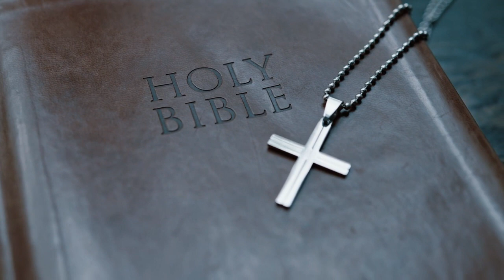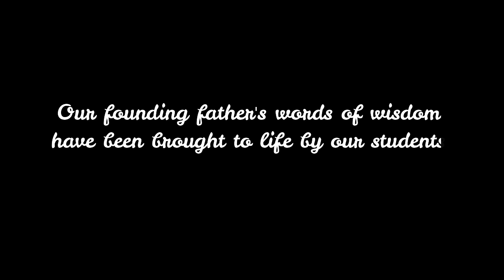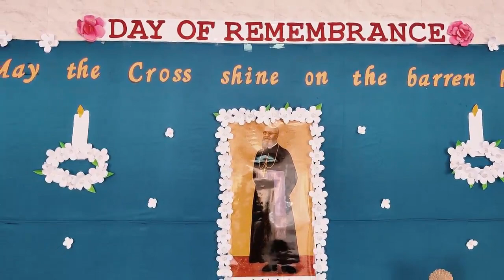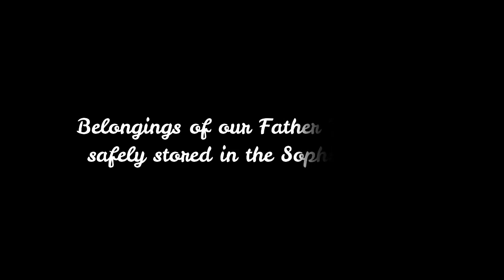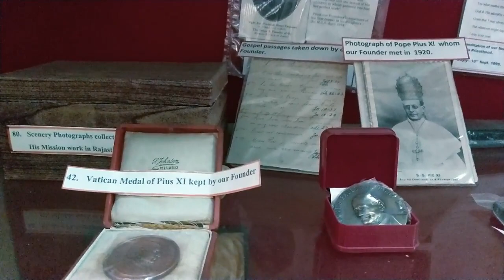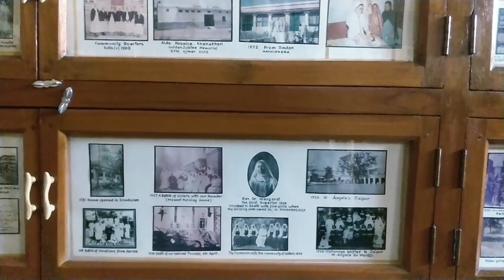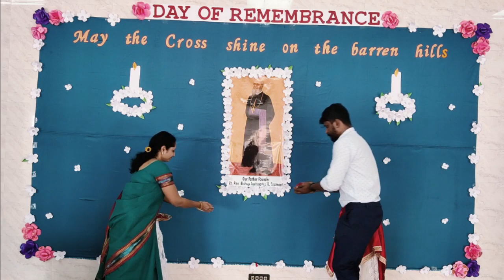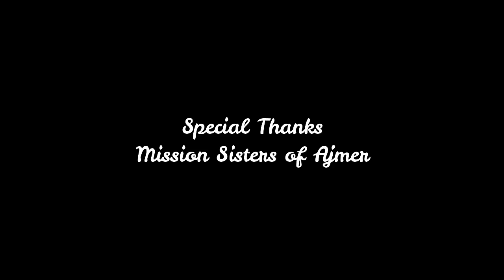A tribute to Bishop Henri F. Caumont | Sophia School Lalarpura Jaipur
Our Father founder Rt.Rev. Henri Fortunatus Caumont was born in Tours, France on 10 Dec 1871 to Monsieur Salvant Caumont and Madame Pauline Caumont. His mother was an extremely religious person who encouraged all her children to commit their lives to God.

He was gifted with great intelligence , a dynamic personality and infused with a powerful experience of God’s life. He made his solemn profession in Sep 10,1893 and was ordained a priest on Dec 19 , 1896 . After his ordination he was given permission to prepare himself to leave for the Rajputana mission in India.

In 1913 he  was appointed as the  bishop of Ajmer. Gifted with a keen foresight and reading the signs of times father founder’s heart was deeply moved with compassion towards the local people especially girls and women.
He felt the need to promote education which alone could eradicate their deplorable conditions. With the blessings of Pope Pius X , he founded the congregation of Mission Sisters of Ajmer on 26th April 1911. The first Sophia school started in 1919. His sister Josephine, fondly remembered as Mother Mary Matilda became its first principal.

We the Sophian family feel highly privileged to express in joy and esteem, our love and gratitude towards our most beloved Father Founder.